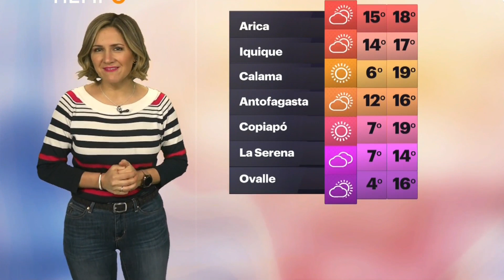Michelle Adam 23/07/2021